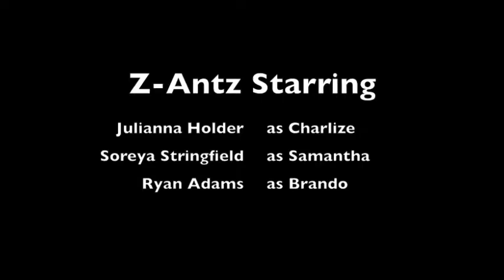Demo Reel "Z-ANTZ"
GET DISCOVERED!!!
From Screenwriting, Professional production, Emmy Award winning editing to Client Support,
Jewel Of The Nile Productions always creates demo reel footage of the highest production value. at the best affordable rate!